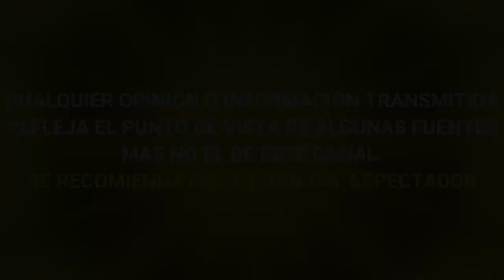¡ DE ULTIMA HORA ! ALERTA EN VENTANEANDO PEDRO SOLA SALE DEL PROGRAMA "EXHIBEN LA RAZÓN"